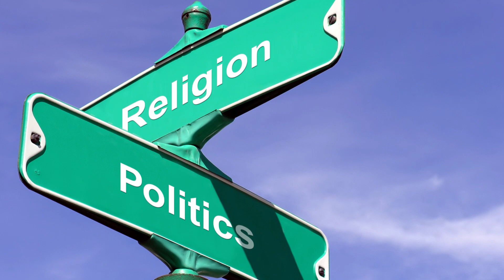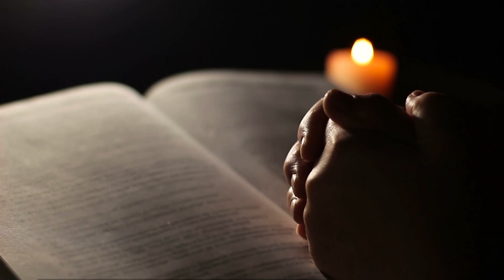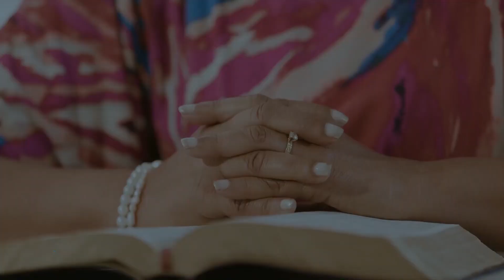5 ways religion will help after SHTF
After the grid goes down, many will turn to religion to find answers to the problems they're facing.  In this video, we'll explore the ways in which individuals can find solace in religion while the storms of life rage around them.